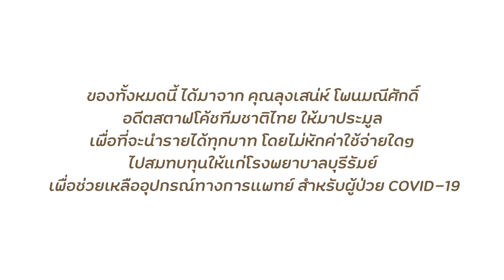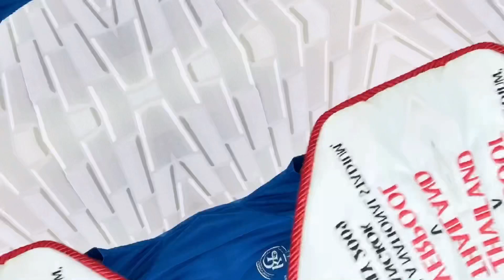รีวิวเสื้อฟุตบอลทีมชาติไทย🇹🇭 & Manchester City | ธง Liverpool 1เดียวในโลก!!🌏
การประมูลครั้งนี้ รายได้ทุกบาท ทุกสตางค์ โดยไม่หักค่าใช้จ่ายใดๆ กิ่งจะนำไปสมทบทุนให้แก่
โรงพยาบาลบุรีรัมย์ เพื่ออุปกรณ์ทางการแพทย์เพื่อช่วยเหลือผู้ป่วย COVID-19 ค่ะ🙏🏻💙